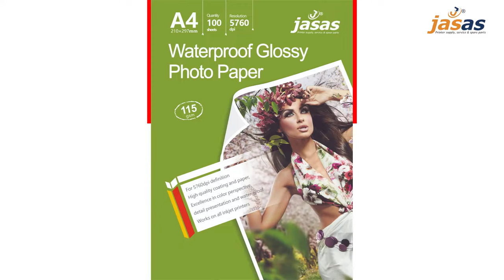Inkjet Photography paper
Miongozo ifuatayo hutumika na kichapishi chako cha Printer. Pamoja na miongozo, angalia aina mbalimbali ya maelezo ya usaidizi yanayopatikana kwenye kichapishi chenyewe au kwenye programu za Epson. Mwongozo huu. Hutoa maelezo ya jumla na maagizo kuhusu kutumia kichapishi, kwenye mipangilio ya mtandao unapotumia kichapishi kwenye mtandao, na kutatua matatizo.